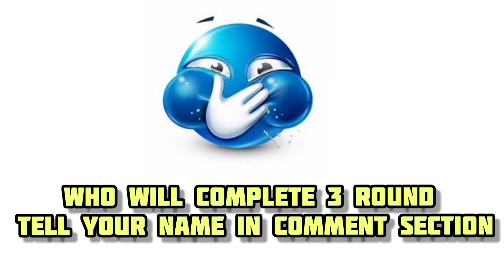Hold your breath challenge|| Kanan sardana